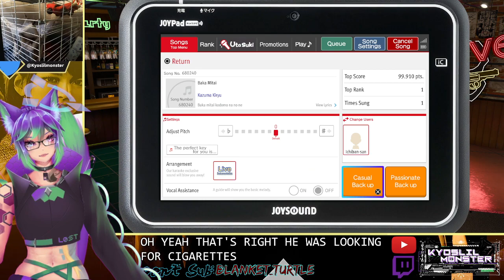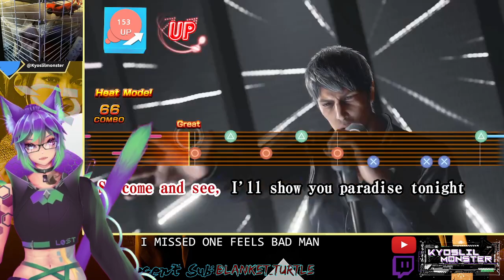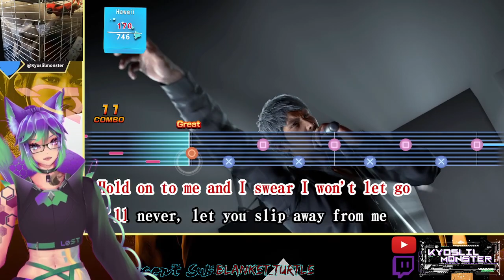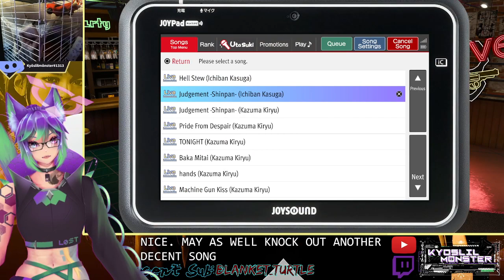Like a Dragon: Infinite Wealth - Part 16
I do not have a Sujimon problem.